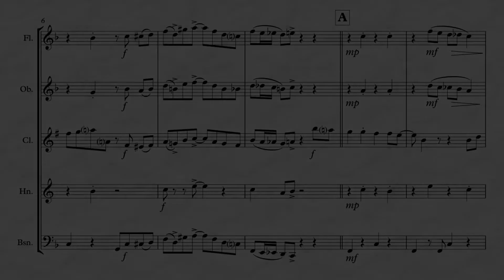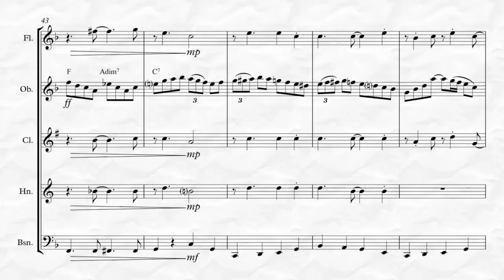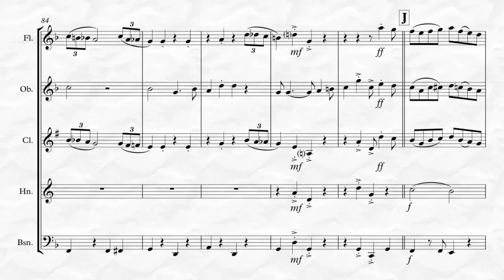Holly Jolly Christmas (for Woodwind Quintet)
Holly Jolly Christmas, or Have a Holly Jolly Christmas, Lyrics and Music by Johnny Marks. This song was featured in the 1964 animated TV Christmas special, Rudolph the Red-Nosed Reindeer and is arranged here for Woodwind Quintet. This is an intermediate to advanced intermediate arrangement of the Christmas time favorite first made popularized by Burl Ives. Also available for Woodwind Quartet!